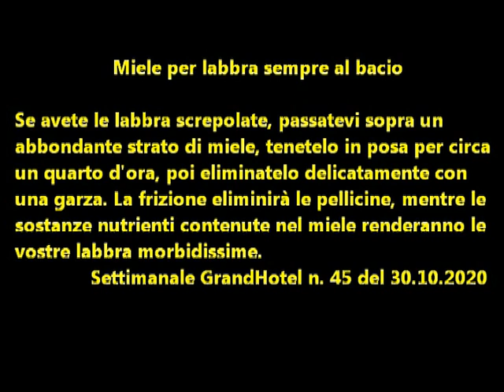Un consiglio al giorno: Miele per labbra sempre al bacio